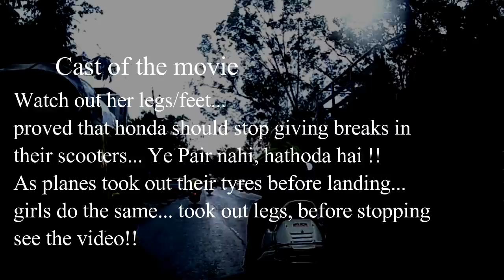Girl stops scooter like a plane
as we know, that
"kitne bhi break de do, girls will always try to stop stop their bike from their legs"
caught this girl and i was in flashback of how a aeroplane lands.
She tooks out her legs when she thinks she needs to stop. again she took back, accelerate, and at the Signal,
Tyres out!!, Safe Landing!!.